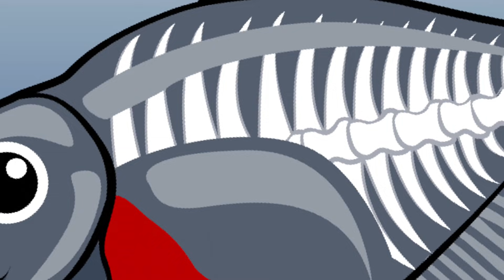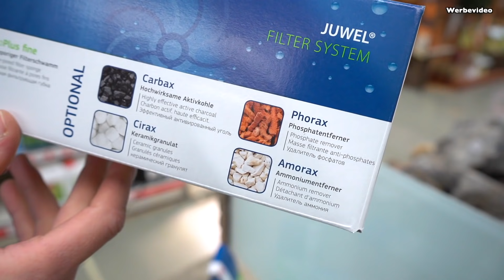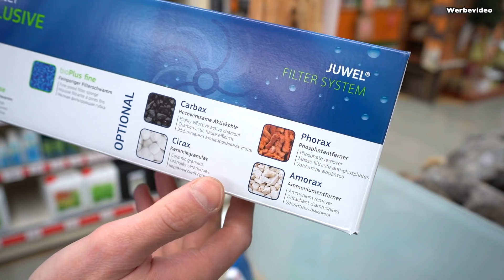Der beste Innenfilter für dein Aquarium? | Juwel Bioflow | Aquarientechnik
In diesem sehr ausführlichen Unboxing und Review geht es dem Juwel Bioflow an den Kragen. Der wohl meist diskutierte Innenfilter überhaupt begleitet uns schon viele Jahre und ist auch im Kundengespräch immer wieder Auslöser vieler fragen. Die wichtigste ist wohl: drin lassen oder gegen einen Außenfilter tauschen? Diese und viele weitere Fragen versuchen wir mit diesem Video auf den Grund zu gehen. Viel Spaß

Verwendete oder erwähnte Produkte:

Juwel Bioflow
Juwel Filtermedienset
Juwel Schwamm fein
Juwel Schwamm grob
Juwel Cirax
Juwel BioCarb
Juwel Nitrat
Juwel Muhlglocke
Juwel Skimmer

Moderation, Inhalt: Kevin Höhlein
Kamera, Schnitt, Inhalt: André Peukert